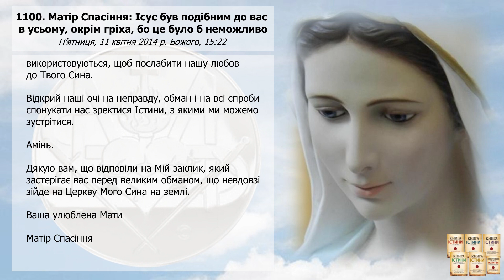Послання 1100. Матір Спасіння: Ісус був подібним до вас в усьому, окрім гріха, бо це... (озвучено)